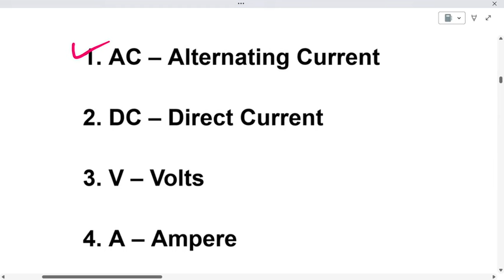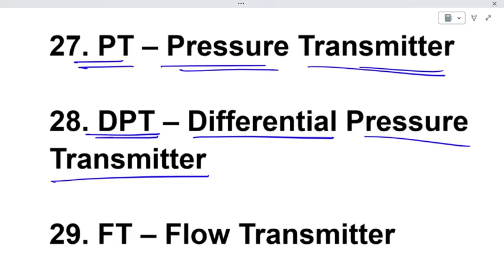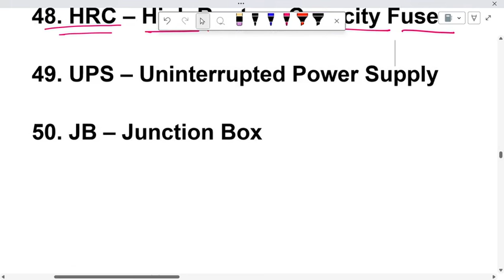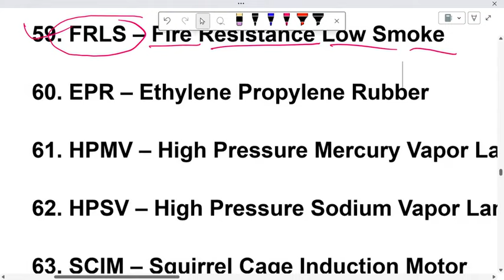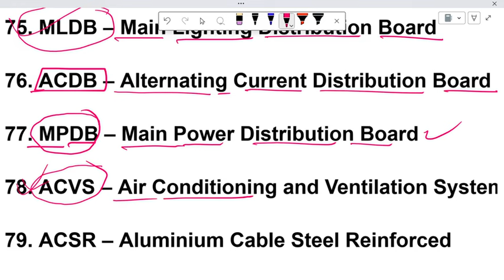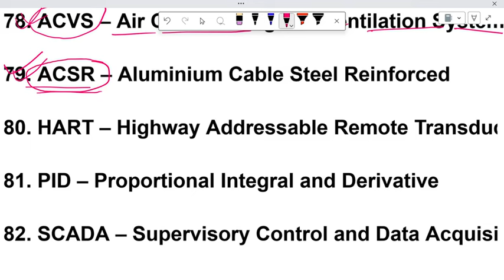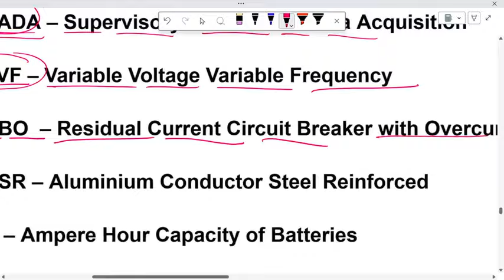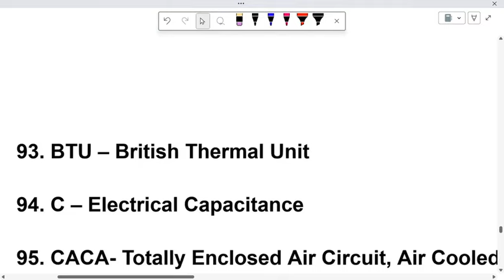PGCIL/UPPCL TG-2 ELECTRICAL ABBREVIATIONS AND FULL FORMS electrician iti By Er Pradeep sir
PGCIL/UPPCL TG-2 ELECTRICAL ABBREVIATIONS AND FULL FORMS
1. AC – Alternating Current
2. DC – Direct Current
3. V – Volts
4. A – Ampere
5. M – Motor
6. E – Earth
7. A/C – Air Conditioner
8. TP – Triple Pole
9. DP – Double Pole
10. LA – Light Arrester
11. KA – Kilo Ampere
12. LV – Low Volt
13. HV – High Volt
14. kV – Kilovolt
15. MV – Megavolt
16. HP – Horsepower
17. HT – High Tension
18. LT – Low Tension
19. kVA – Kilovolt Ampere
20. ISO – Isolator